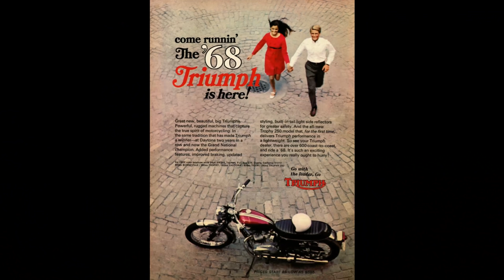Coolest looking British bike ever ? riding the 1968 T120 Bonneville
Hi Welcome to the Lemon Drizzle Gang video channel
We will be looking at classic and not so classic bikes that our members own, showcasing a bike and owner per video
We are starting the channel with Dave and his 1968 Triumph Bonneville